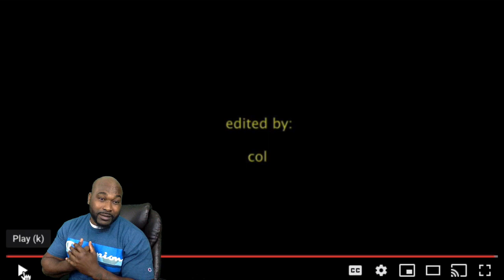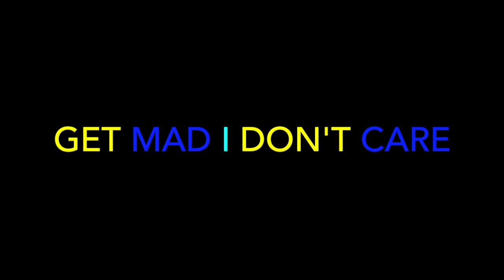Machine gun kelly - love on the brain (rihanna cover) - REACTION